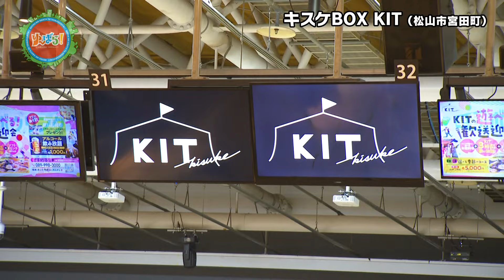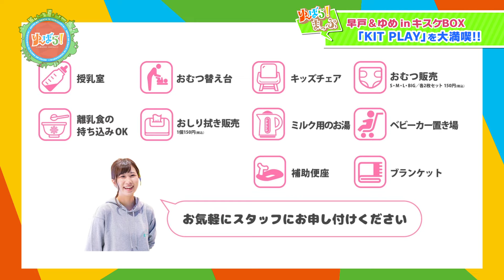【ゆ～ばら！】ＫＩＴ ＰＬＡＹをすみずみまで遊びつくす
先週に引き続き、松山市「キスケＢＯＸ」３階にある「ＫＩＴ（キット）」を大特集！早戸と新メンバー“ゆめ”が「なんでも揃うエンタメ施設　ＫＩＴ」をすみずみまで遊びつくします！まずは、ファミリーに人気のエリア「ＫＩＴ　ＰＬＡＹ」で高さ６ｍのクライミング体験！どちらが先に頂上にたどり着けるか！？さらに、いちごをたくさん使った贅沢スイーツも登場